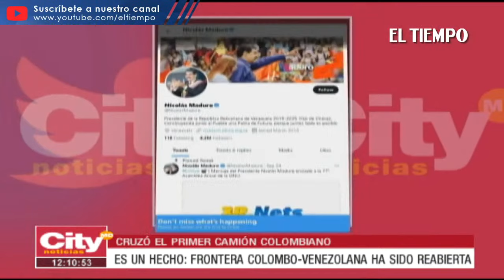Se abrió la frontera colombo-venezolana y cruzó el primer camión de carga | El Tiempo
Durante la apertura de la frontera entre Colombia y Venezuela, el presidente Gustavo Petro junto a los ministros de Transporte y de Comercio hicieron acto de presencia en el puente Simón Bolívar cerca de las 11:00 a. m.